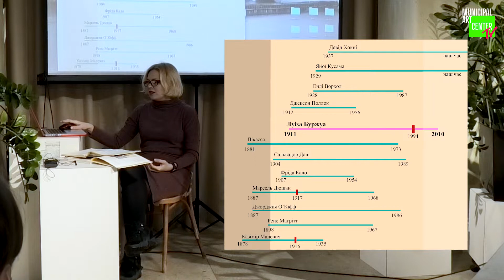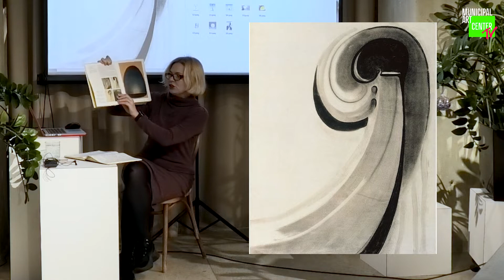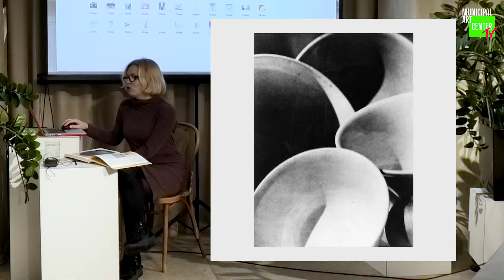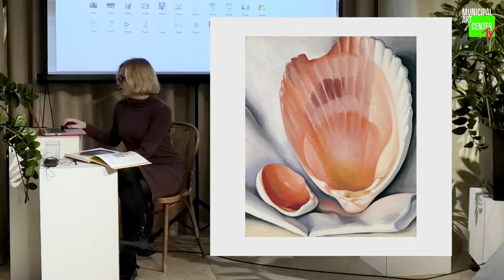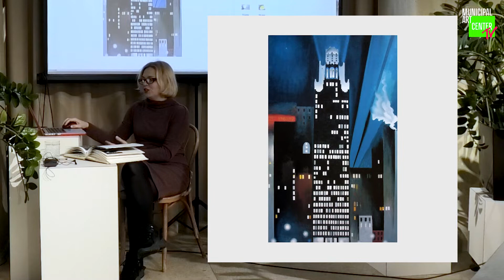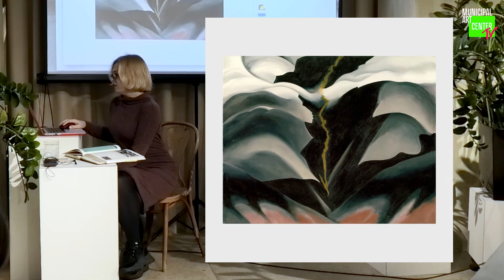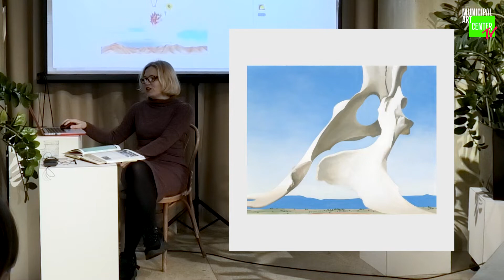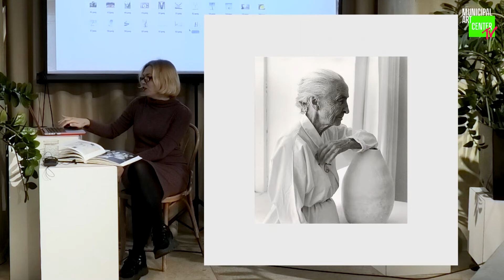Історія мистецтва крізь призму художниць. Джорджія О'Кіф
Суботня лекція, яку прочитала Лідія Триноженко, буде про першу американську модерністку, ключову фігуру у мистецтві 20 століття, жінку, яка прославилась і стала мільйонеркою ще за життя – Джорджію О‘Кіф. Її картина «Дурман» у 2014 році стала найдорожчою картиною серед художниць.

Про викладачку: Лідія Триноженко, директорка студії “Каляки-Маляки”, є викладачкою напрямків мистецтво і архітектура, а також занять для дорослих. Має вищу художню освіту, понад 10-річний стаж викладання. Лідія також сама працює з живописом, графікою, скульптурою, виставляється в Україні та за її межами.